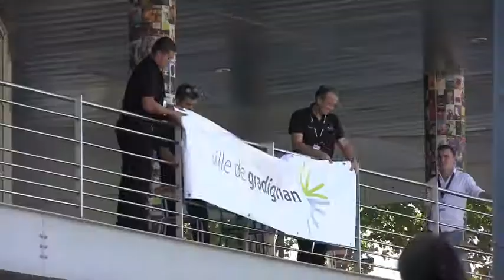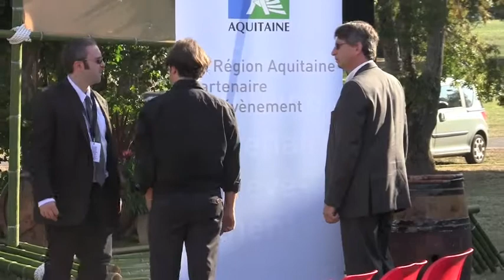Staff en action Lire en Poche 2011